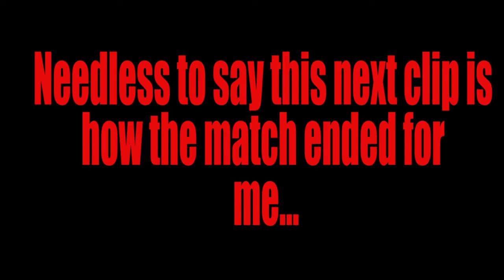WHY IS THIS GAME SO STRESSFUL?! | Dead By Daylight #1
Dead by Daylight is intense and absolutely terrifying, but I love this game!!! Watch me scream and hide from all the horrors of this stressful game.